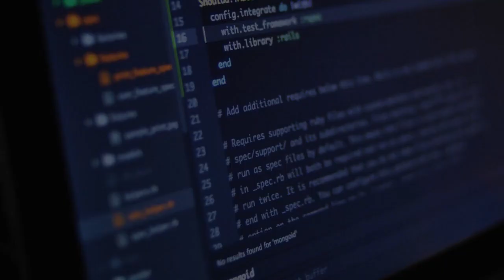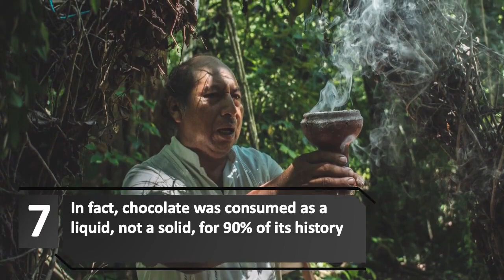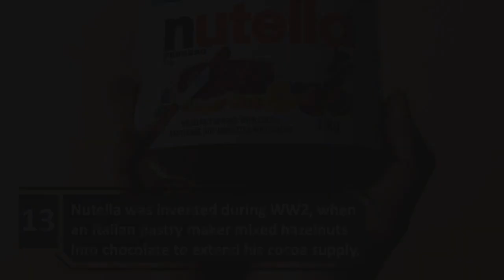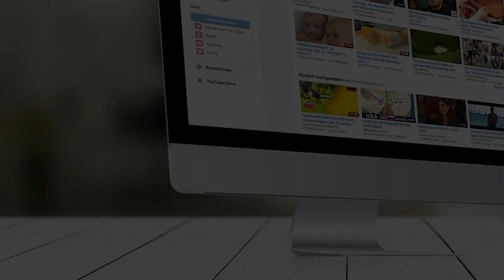15 Surprising Facts About Chocolate | Creative Vision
15 Surprising Facts About Chocolate
Today Creative Vision presents  15  Facts About Chocolate, ENJOY
Top 15 facts about chocolate

Creative Vision
Chocolate
Facts
Facts About Chocolate
15 Facts about chocolate
15 Amazing Facts  about chocolate
15 Interesting Facts about chocolate
15 Shocking Facts about chocolate
15 Surprising Facts About Chocolate
dark chocolate
chocolate
fun facts about chocolate
top facts about chocolate
15 top facts about chocolate
Creative Vision
Chocolate
Facts
Facts About Chocolate
15 Facts about chocolate
15 Amazing Facts  about chocolate
15 Interesting Facts about chocolate
15 Shocking Facts about chocolate
15 Surprising Facts About Chocolate
dark chocolate
chocolate
15 top facts about chocolate